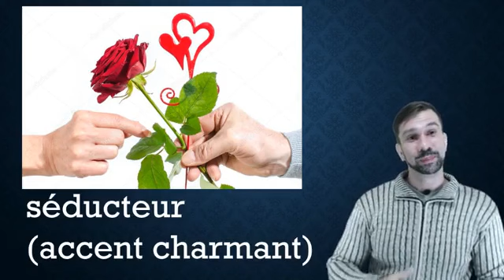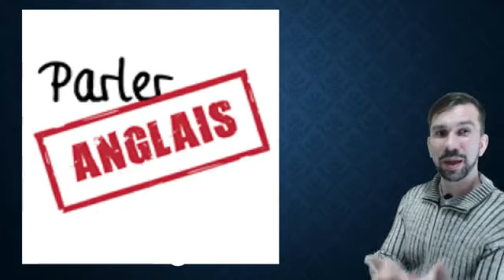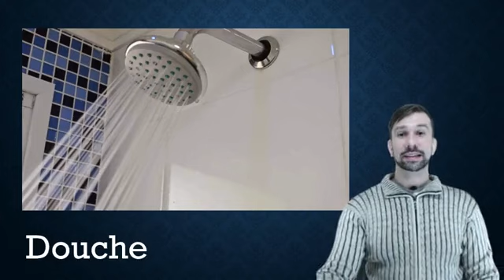Os clichês franceses - aula de francês